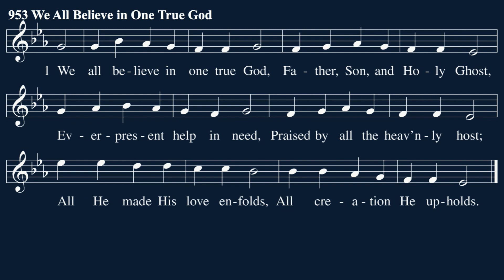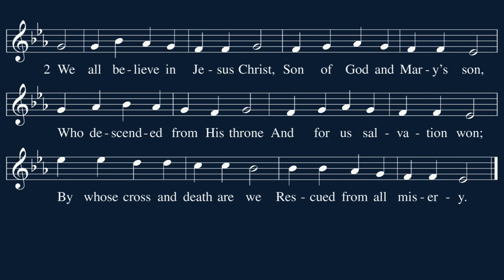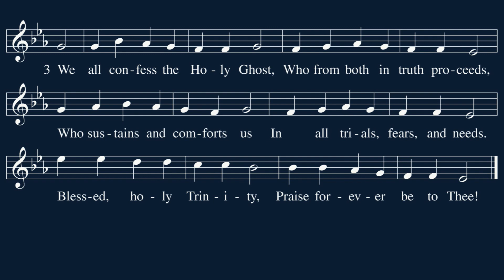Hymn 953: We All Believe in One True God